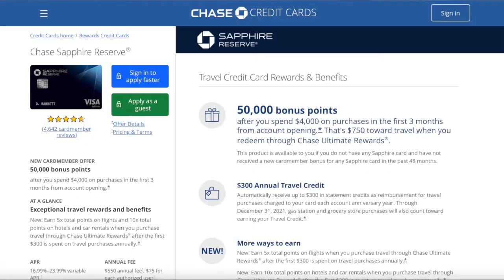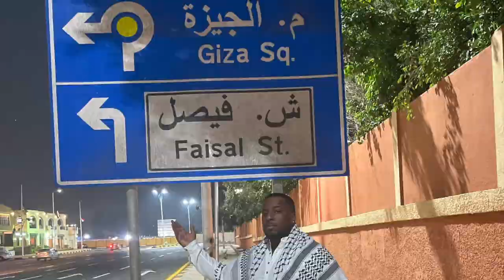3 Best Travel Credit Cards From Giza Egypt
💰Join Webull with my link and we'll both get free stock 👉🏾

I recently traveled to Ciaro, Egypt and then to Giza to see the great pyramids of Giza.